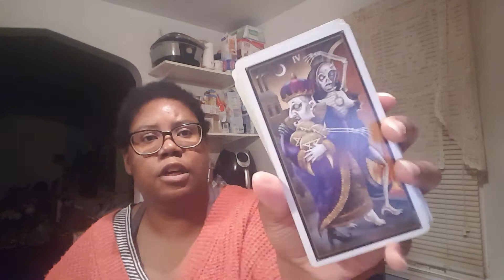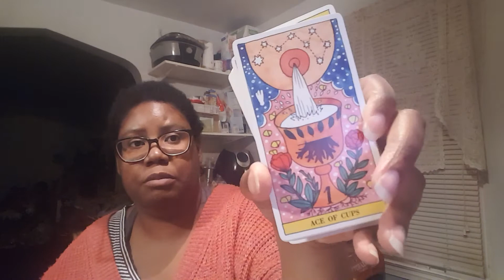pt 2!!!!! VR to Astral Lady Tarot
NEW TAGS!!!

1. Which decks to do find embody a planets energy/lessons/ essence (e.g. Mary El embodying PLUTO). One deck for each planet. You can throw in Chiron or asteroids if you wish.

2. Same concept but the natal houses. Can be vedic if you wish. 😁